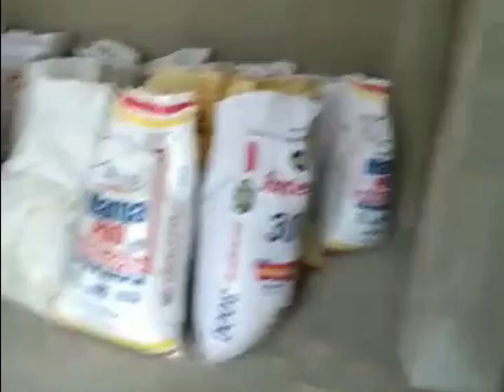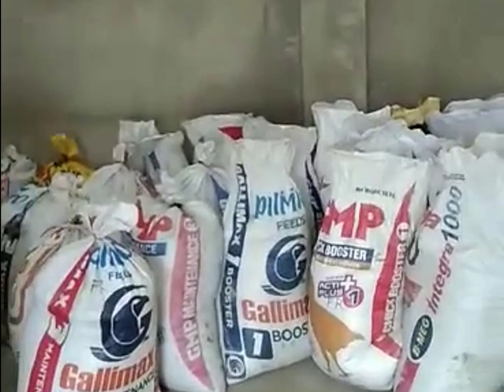HAULING RICE FROM FARM TO WAREHOUSE | RICE FARMING PHILIPPINES BUHAY NG MAGSASAKA DI BIRO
A lot of work involved in rice farming, preparing the land before planting, harvesting, threshing, drying and milling. Not to mention the cost of fertilizer, so expensive.
Some people are willing to work hard, to make money.
 More jobs for the locals.
 God bless to all the farmers. Thank you guys for watching.